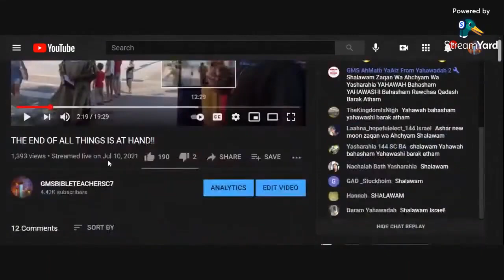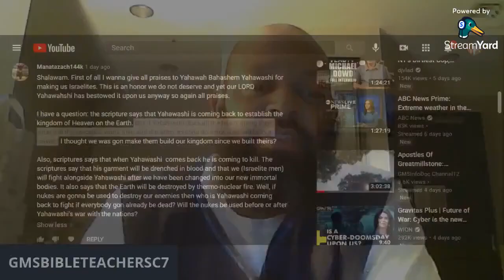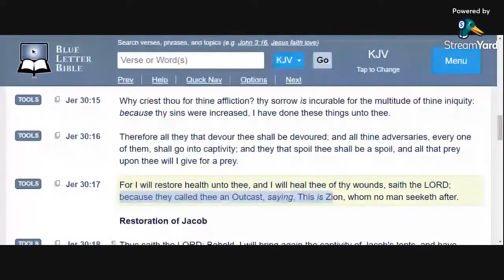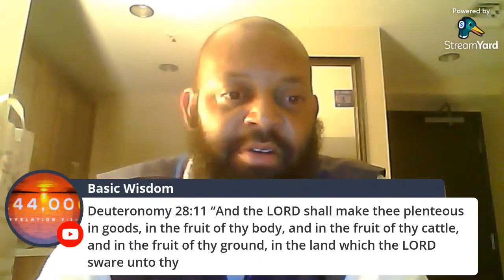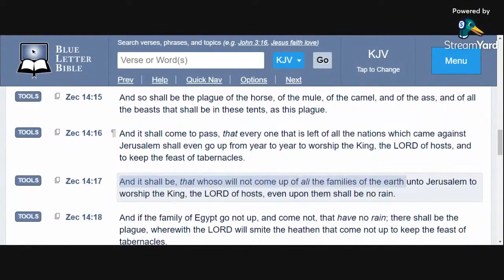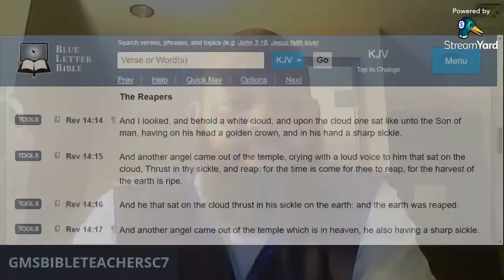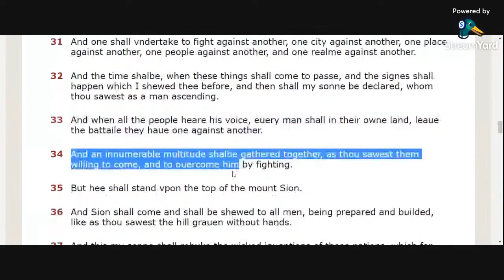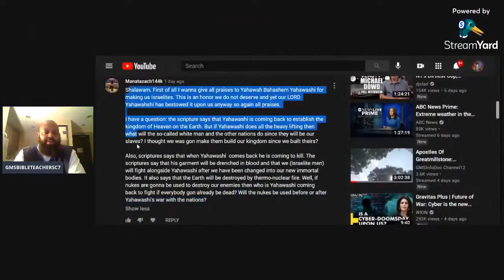THE KINGDOM OF HEAVEN, SLAVERY OF THE NATIONS & NUCLEAR WAR